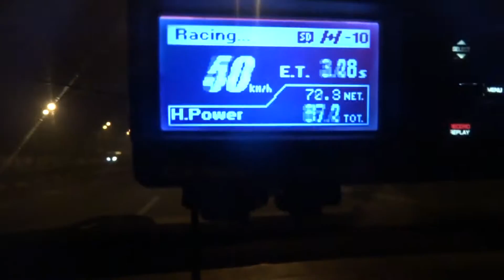10,59 sec 0-100 Suzuki Forenza 2 people